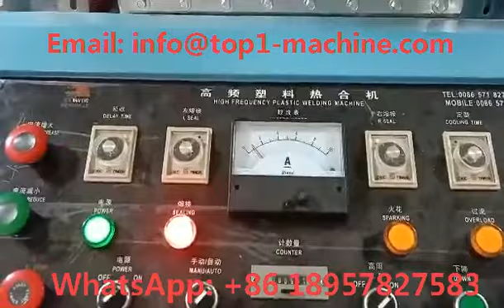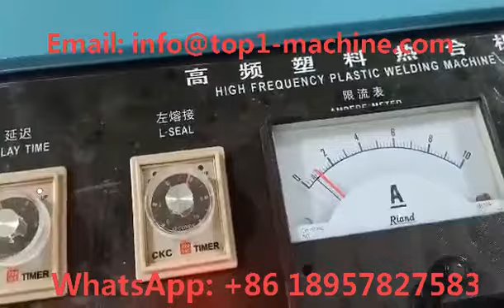50kw large slide way high frequency welding machine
Skype: elina0415
Yuyao Lucky star company is a profassional high frequency welding machine manufacture.